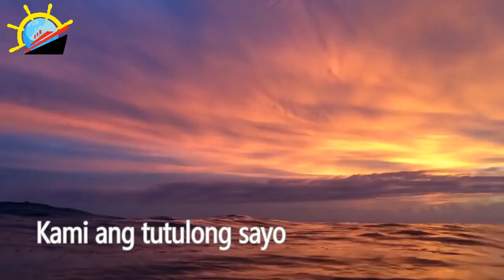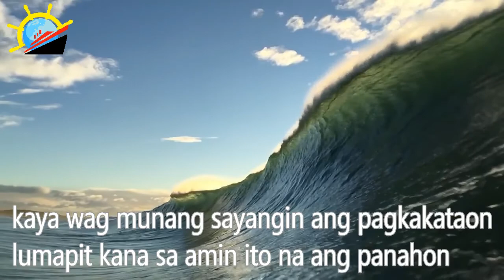Globe Maritime Training Center song